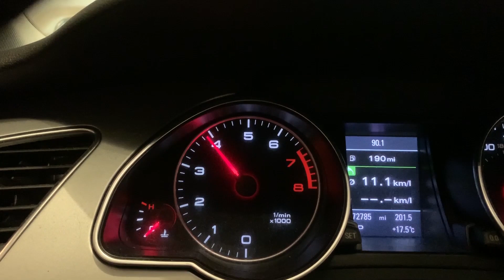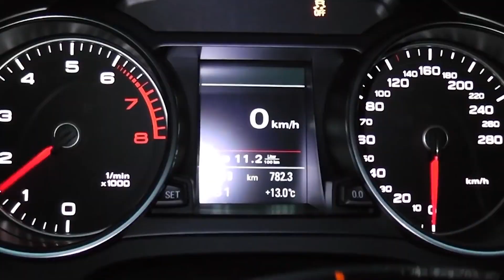DRIVE AWAY 2.0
This video is a drive away in an Audi A5. ;)